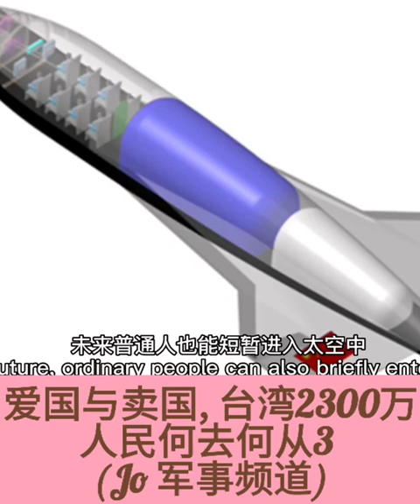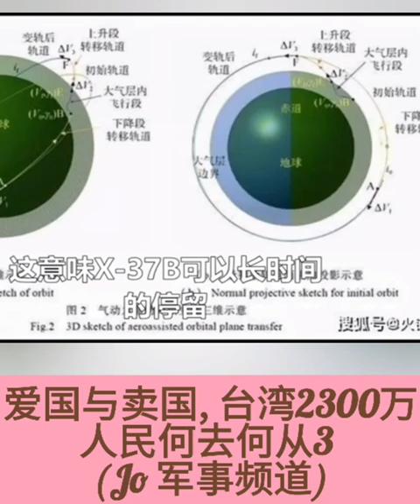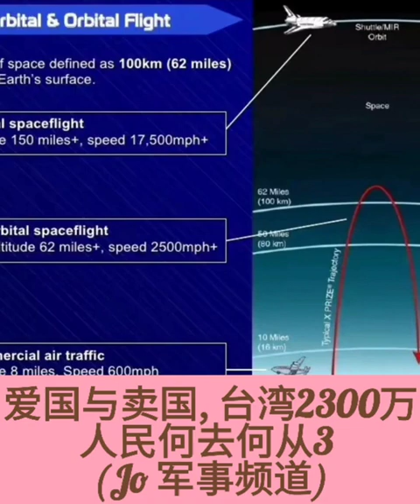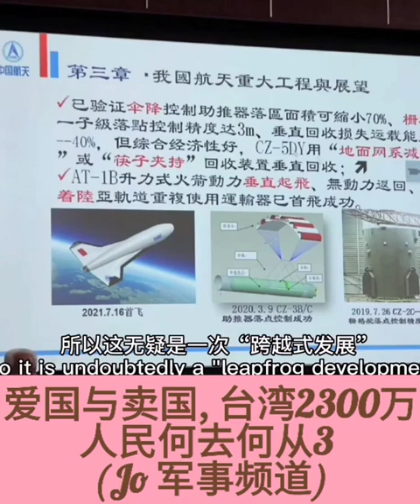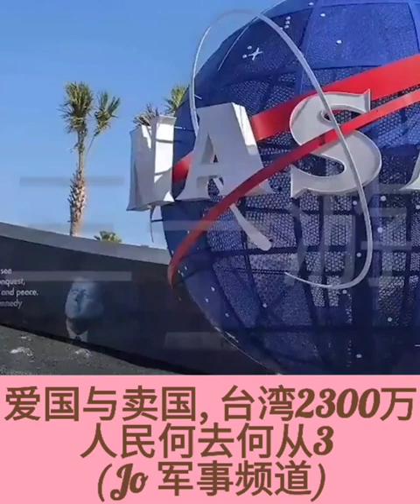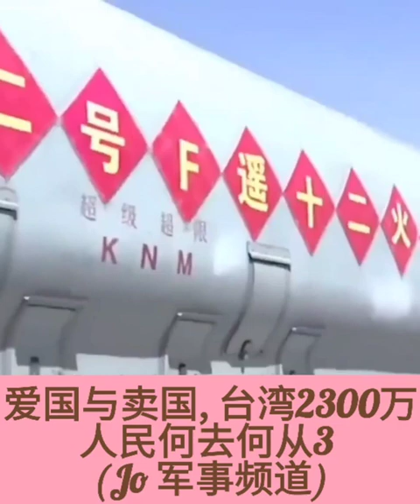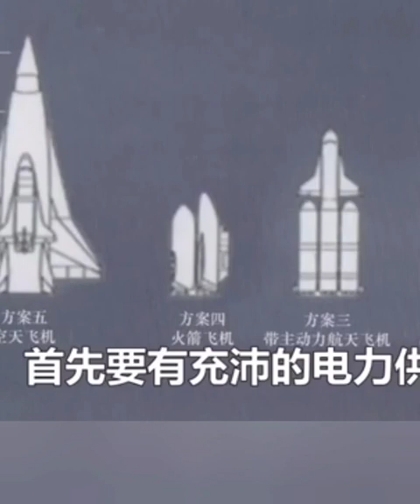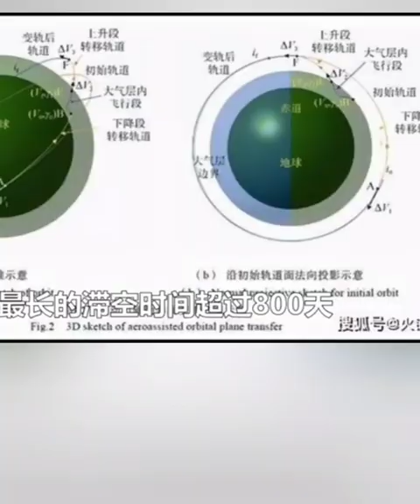3.,💙💜💛台湾武统或台独， 台湾2300 万人民何去何从？ (Jo 军事频道)